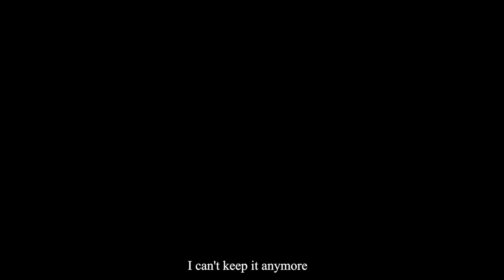🎬 Trailer oficial de "CÓMPLICES" (Rubén Guindo, 2020) (CORTOMETRAJE)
CÓMPLICES es la historia de Ana, una joven que desde hace años sufre acoso escolar (BULLYING).

Una historia, inspirada en casos reales, que nos presenta la dura realidad que hay detrás de la palabra ACOSO.

Intérpretes:
Paula Gallego
Pepe Viyuela
Miguel Rellán
Elena González
Monika Arroyo
Camino Fernández
Ana Capella
Irene Rojo

Dirigida por Rubén Guindo y producida por Sinapsis Films.